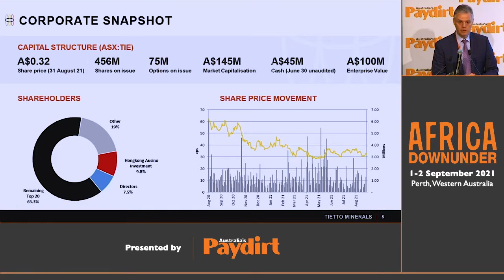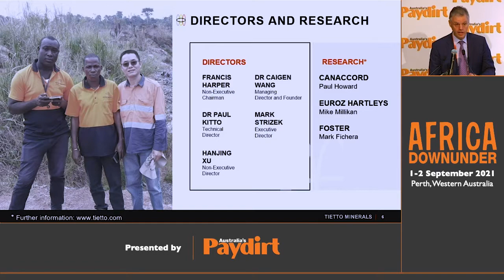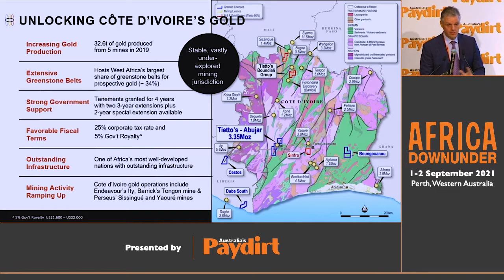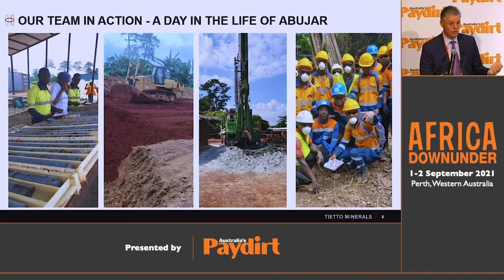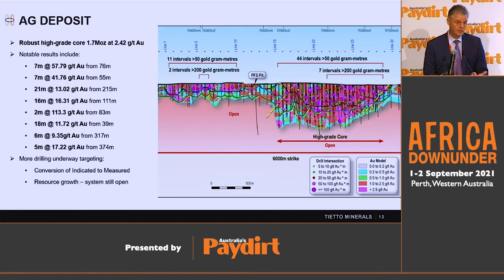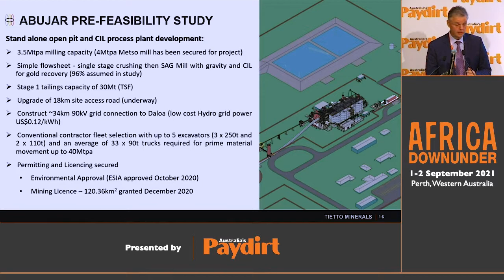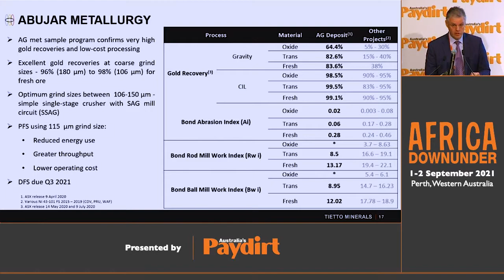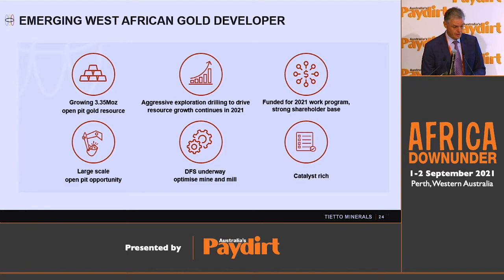Africa Down Under 2021 | Tietto Minerals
It isn't easy running an international exploration company during lockdown but Tietto Minerals (ASX: TIE) has managed to keep momentum at its Abujar gold project in Cote d'Ivoire going thanks to a high-quality in-country team.
Executive Director Mark Strizek joins ADU to express his gratitude to the company's Ivorian exploration team and point to the highlights of the upcoming DFS for Abujar